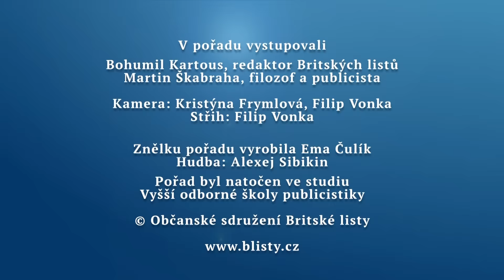Rozhovor Britských listů 25. Neviditelná Strana zelených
Dokáže se česká Strana zelených vyhrabat ze své neviditelnosti? Potenciálně by mohla mít podporu až 10 procent voličů, avšak dokážou její aktivisté voliče přesvědčit o svém praktickém programu a volitelnosti? S členem Strany zelených, filozofem Martinem Škabrahou, hovoří Bohumil Kartous. Rozhovor se vysílá na  regionalni televizi.cz, která je k dispozici satelitem, pozemním digitálním vysíláním a na kabelu i na internetu, od pátku 2. října 2015.